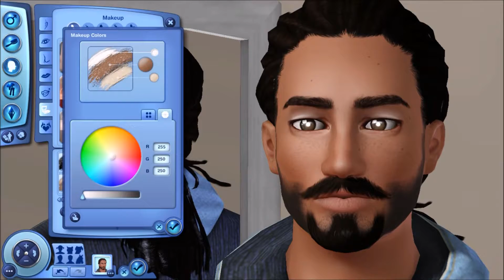Single Father | The Sims 3: CAS #14